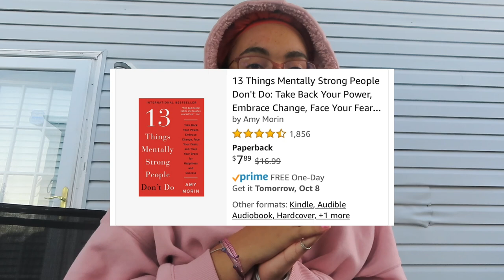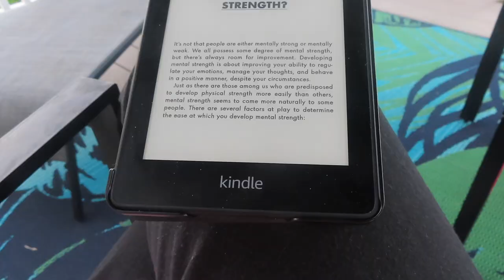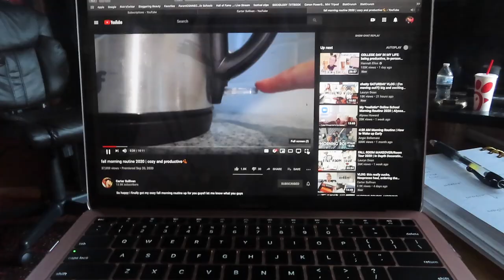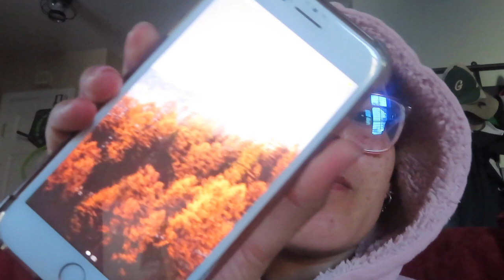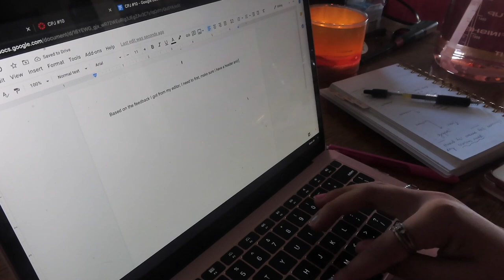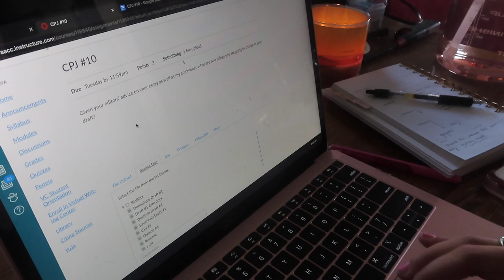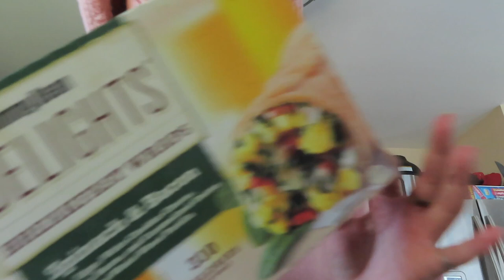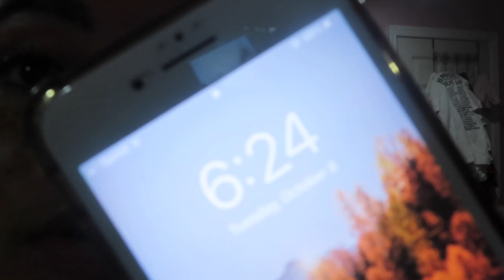✰SUPER PRODUCTIVE DAY IN THE LIFE!! waking up at 7am, studying, my iOS 14, gym, sushi date, dunkin'✰